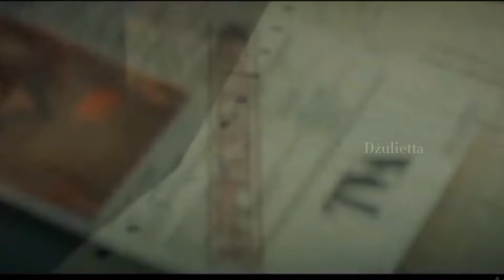Loki Lauferson Edit || I Feel Like I'm Drowning || Two Feet